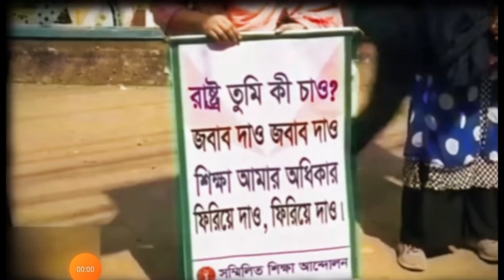শিক্ষা ব্যবস্থার কেন পরিবর্তন হলো।Education system of Bangladesh Education system.top unique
top Unique is an infographic channel. This channel makes video for education as well as entertainment. As a video creator, we make video for our viewers, Thanks.